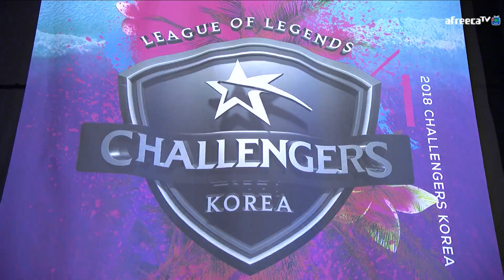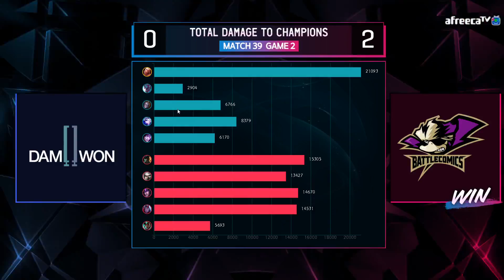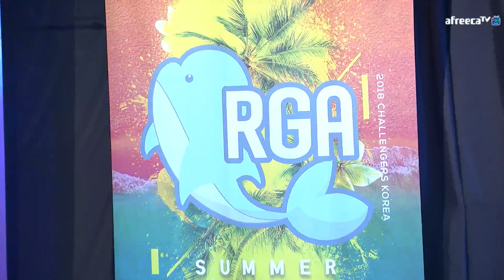[DWG vs BtC set2] 0809_ 1경기 2018 LoL 챌린저스 코리아 서머 (LoL Challengers Korea Summer)